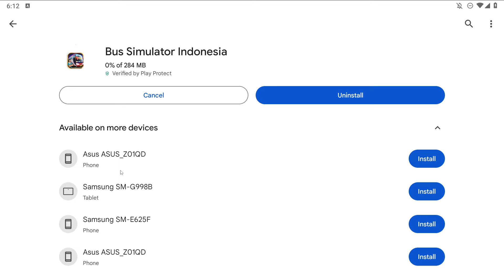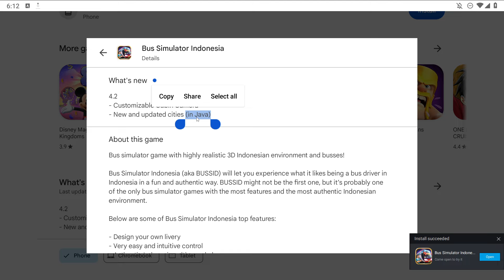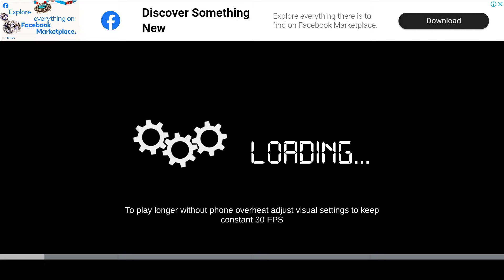New Update Released Bus Simulator Indonesia V4.2 Gameplay Android Bus Game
My pc config:
processer: Intel Core i9 9th gen
Graphic card: MSI RTX 2060 super
Ram: 32GB
Motherboard: MSI Gaming Plus
Cabinet: ANTEC
etc...